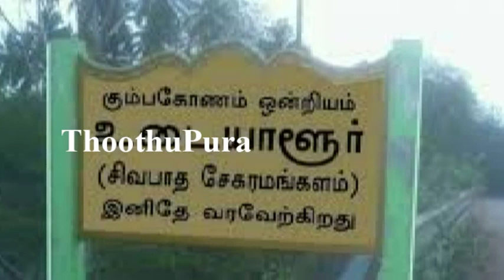உடையாளூர் மண்ணடி தெருவைச் சேர்ந்த செந்தில் செய்ததை பாருங்க | Thoothupura